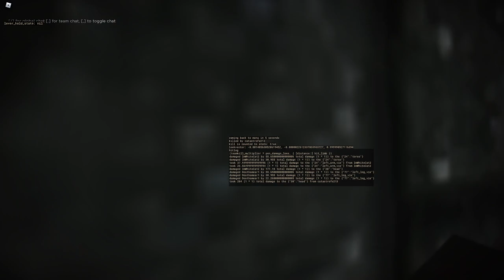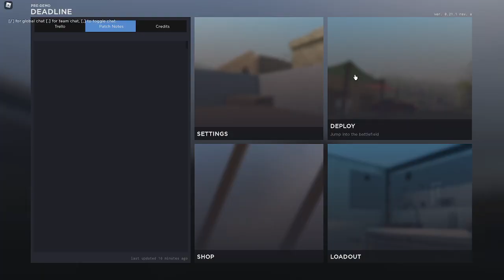Desk Fan Is Trash At Deadline